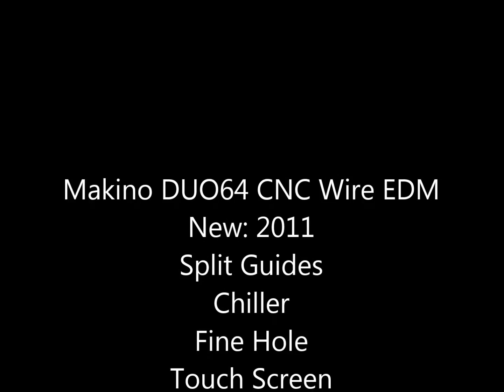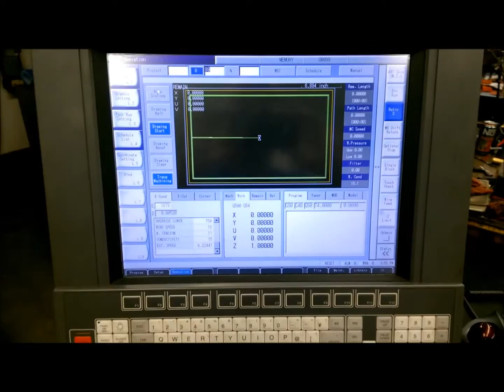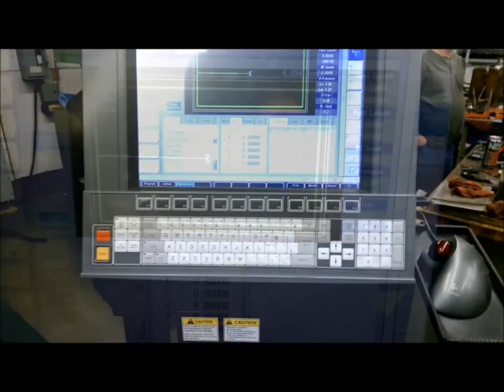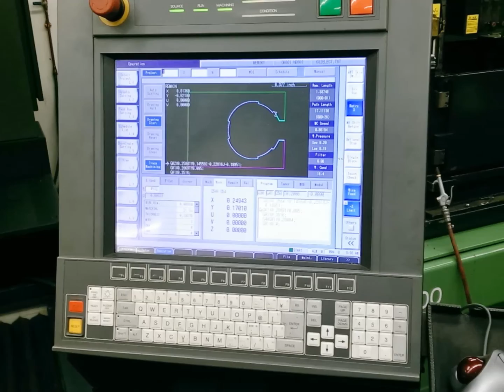Makino DUO64 Wire EDM 2011 demo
Makino DUO64 WIre EDM.  New: 2011.  Split Guides, Chiller, FIne Hole.  In excellent condition. In plant with EDAF3 Sinker. also 2011.